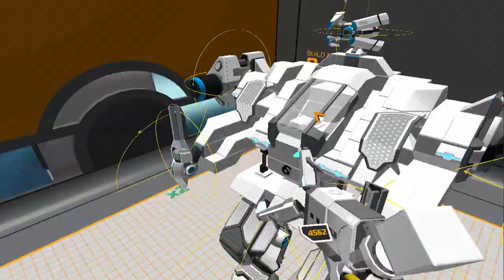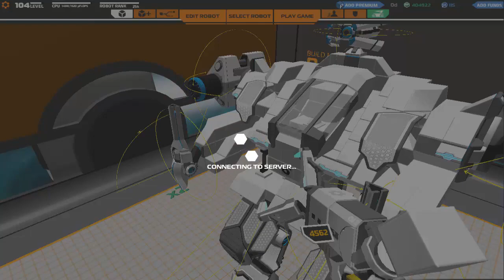Robocraft shotgun e robo invisivel dificuldade pra gravar